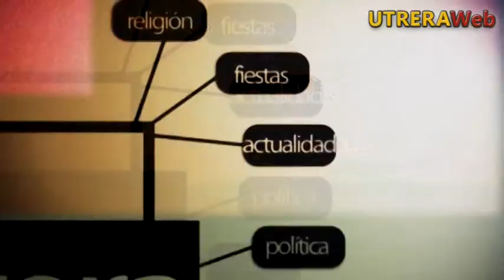ESCOLANÍA DE UTRERA -- 'HIMNO DE ANDALUCÍA'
Video con la interpetación del Himno de Andalucía por la Escolanía de Utrera en la plaza del altozano con motivo de los actos del 28-F Día de Andalucía 2017.